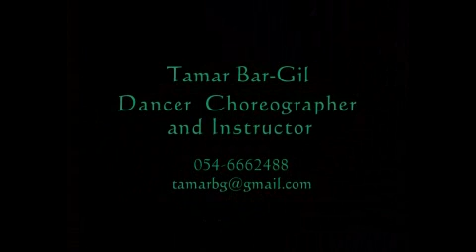Tamar Bar-Gil - Sit El Hossen